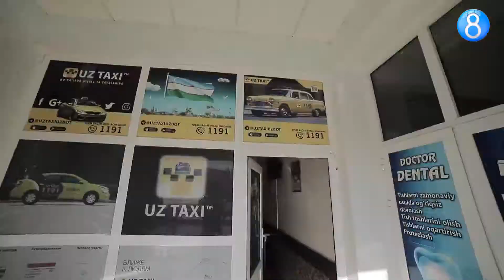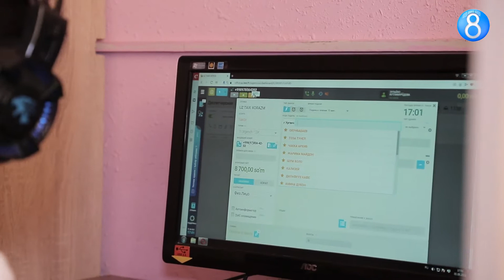OMADLI DOSTAVKA 1191 UZ TAXI HAQIDA BATAFSIL